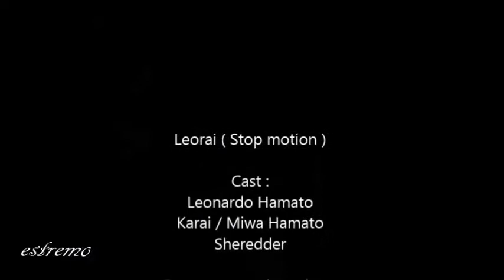Leorai ( Stop Motion ) - Bring Me To Life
Here's the new video of Leorai couple !! ❤
Thanks again for 10 👍 on Instagram .